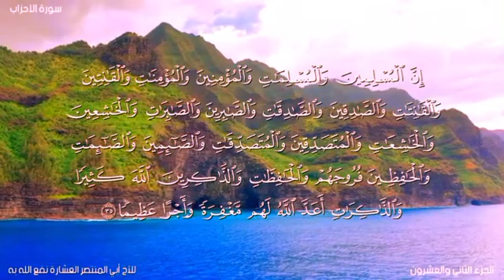تلاوة طيبة لآيات من سورة الأحزاب (إن المسلمين والمسلمات والمؤمنين والمؤمنات....) لأبي المنتصر